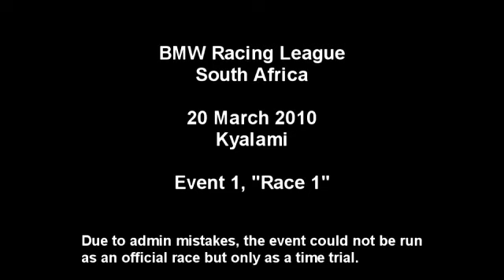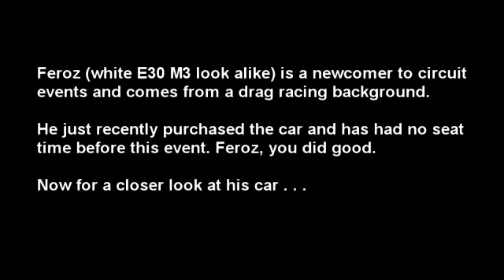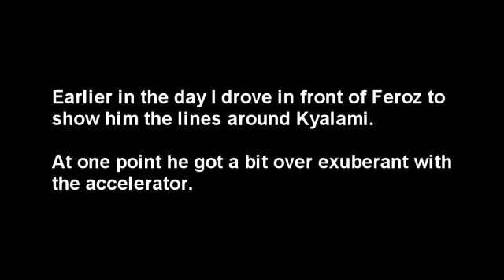2010-03-20 Kyalami BMW Racing League - Race 1 - YouTube.mp4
Some footage from Race 1. Battling with Feroz in the E30 DTM M3 look alike with a 2.9L Stroker M20.